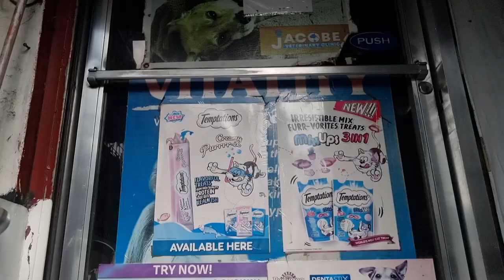Home Remedy Sa Sipon ng Aso| Uso ang Sipon ngayon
MAY DIPON SILANG LAHAT!MAY DISTEMPER BA??